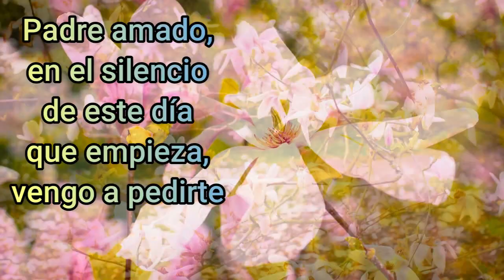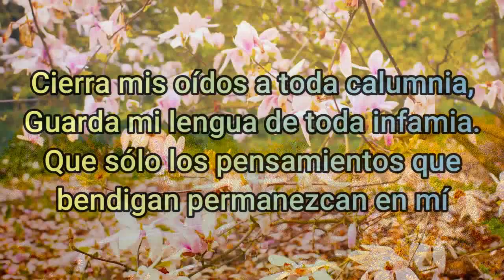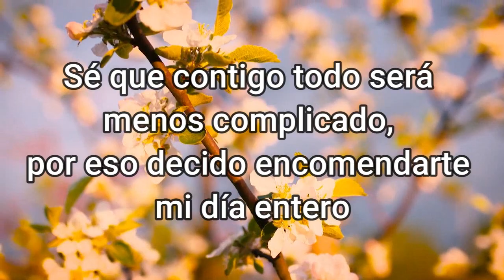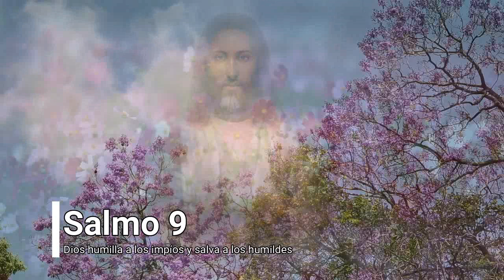Oración para que el señor ilumine nuestra mente -Oraciones a Dios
Padre amado, en el silencio de este día que empieza, vengo a pedirte paz, sabiduría, armonía, fortaleza, inteligencia, paciencia y fuerza.

Desde este momento deseo mirar el mundo con ojos llenos de amor; ser paciente, tolerante, manso y compasivo.

Cierra mis oídos a toda calumnia,
Guarda mi lengua de toda infamia.
Que sólo los pensamientos que
bendigan permanezcan en mí.

Ilumina Señor mi mente y mi pensar, dame fuerza para tener paciencia, con las personas que encuentro a mi alrededor, dame pureza de corazón, para respetar y serle fiel a mi pareja y compañeros, aumenta nuestra fe y nuestro amor por ti, para poder mirar lo bueno que el mundo nos ofrece y no caer en tentaciones o malos caminos.

Padre fiel, yo confío en ti, y en ti espero; y sé que esta mañana que comienza no me vas a dejar; no me vas a abandonar, sé que contigo todo será menos complicado, por eso decido encomendarte mi día entero; decido consagrarte mis pensamientos durante este día; voy a tener pensamientos de bien, pensamientos que vengan de ti; voy a protegerme de todos los pensamientos que no son parte de tu infinita bondad; me voy a prevenir de la tentación, me voy a prevenir de los pecados; voy a cuidar mi alma.
Padre Santo. durante este día te pido tu misericordia; porque sé que con tu ayuda podré salir adelante; sé que con tu protección absolutamente todo va a ser diferente.
De rodillas ante ti te pido que mandes a tus santos ángeles para que  me protejan; te pido padre misericordioso que alejes a las personas que quieren hacerme el mal; tú sabes bien hay personas que desean verme acabado; hay personas que desean que no tenga éxito; tú sabes que hay personas que hablan mal de mí; que levantan difamaciones, que inventan chismes, calumnia sobre mí; te pido que sean tus Santos Ángeles padre misericordioso quienes me cuiden durante este día; para que mis enemigos no piensen en mí; para que no hablen de mí y para que no levanten la mano contra mí y tampoco contra mi familia; todo esto te lo pido con mucho amor y con mucho fervor  a ti y a Jesucristo.
Durante este día te pido que tu toque sanador me dé un corazón nuevo y me de pensamientos bonitos; para que durante este día yo tenga solamente amor en mi alma. Espíritu de Dios, yo te imploro de rodillas y levanto mis brazos para pedirte de todo corazón que toques mi alma; que toques mi corazón; porque sé que contigo todo es más fácil y todo es más bello.
Todo esto te lo pido Espíritu Santo porque sabes que te necesito y también a ti María Santísima dirijo mi oración de esta mañana; quiero consagrarme también a ti Santísima madre; tu fuiste la mamá de Jesús y esposa de San José; con mucha valentía lo formaste y cuidaste; por eso te pido que el día de hoy me concedas todo lo que necesito para promover la paz en mi familia; para promover la unidad y ante todo tú que aguantaste tantos dolores; tú que aguantaste tanto sufrimiento concédeme la fortaleza que necesito para el dia de hoy seguir adelante y apoyar a mi familia. Amén

Digamos ahora

El ángelus

Te invito a que compartas este video, dejes tu comentario, y le des un me gusta…